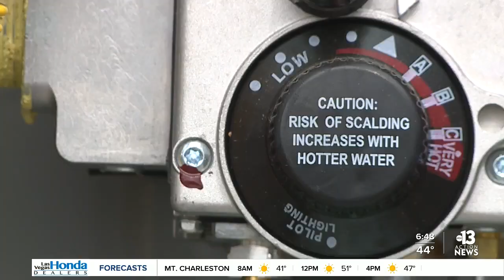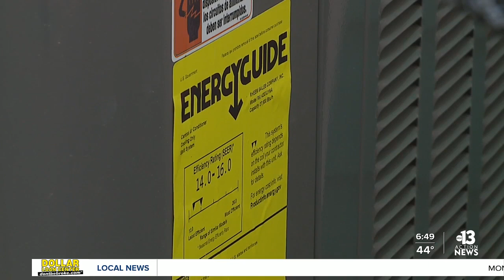13 Days and Knights: Helping Las Vegans save thousands on energy bills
Making people's homes become more energy-efficient is the mission of HELP of Southern Nevada's free weatherization program. As part of our 13 Days and Knights of Giving initiative, sponsored by the Vegas Golden Knights Foundation, we are highlighting the work of this nonprofit and sharing its stories of hope and inspiration. 13 Action News Anchor Jackie Kostek looks at how it's saving low-income families thousands of dollars on their energy bills.